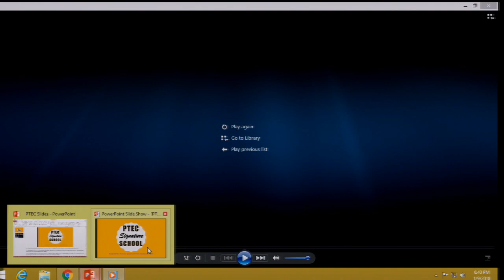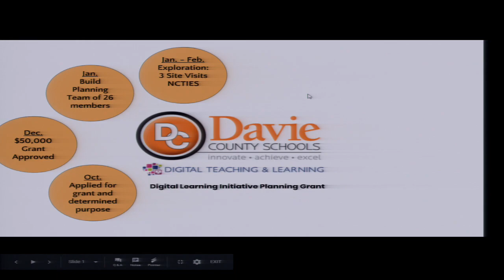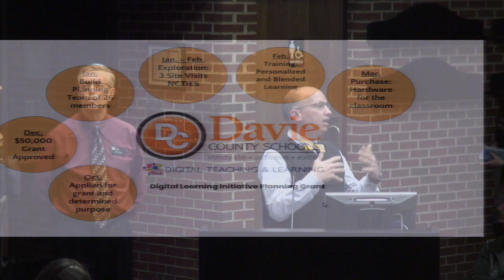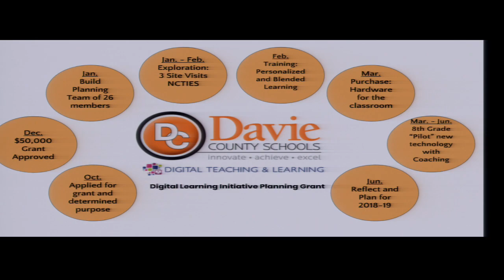BOE Meeting 1-9-2018